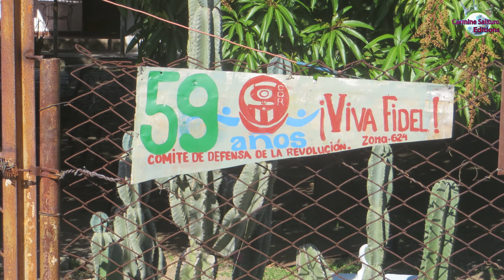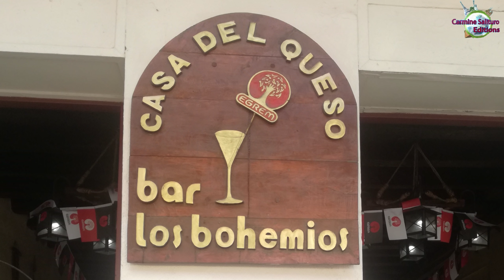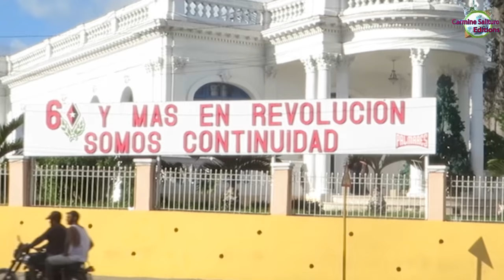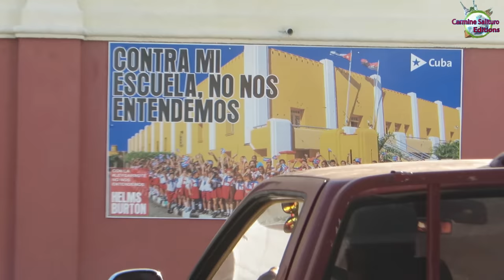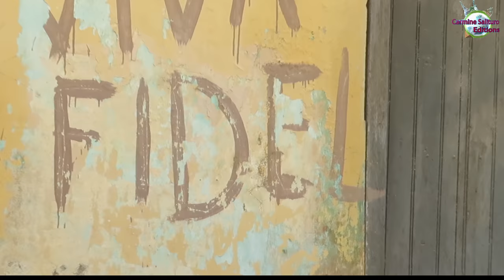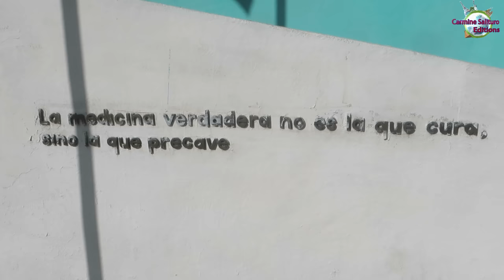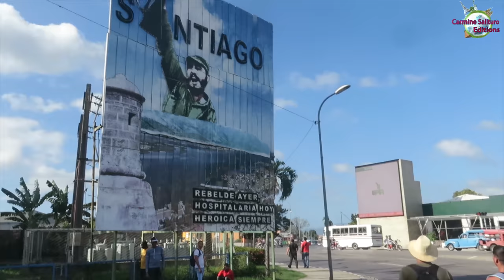Cuba en el corazón 🧡 Carmine Salituro Editions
Aunque estos son los momentos más difíciles, Cuba nunca pierde la sonrisa y las más profundas ganas de vivir (Viajando en los recuerdos).
Although these are the most difficult moments, Cuba never loses the smile and the deepest desire to live (Journey into memories).
Anche nei momenti più difficili, Cuba non perde mai il sorriso e la più profonda voglia di vivere (Viaggio nei ricordi).